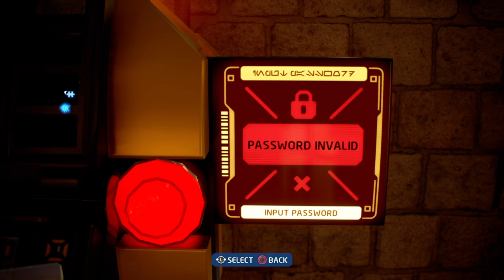LEGO® Star Wars™: The Skywalker Saga gameplay session #68, continued.